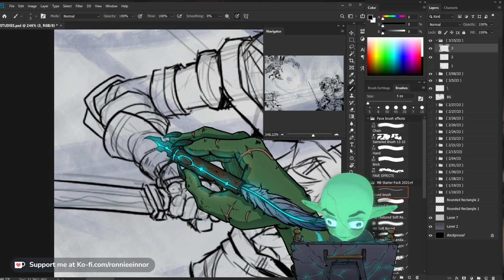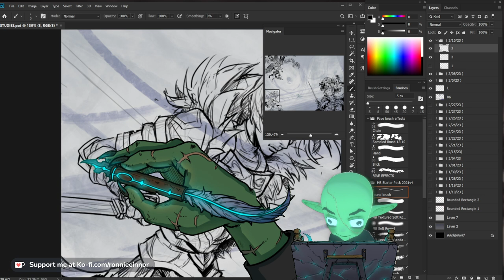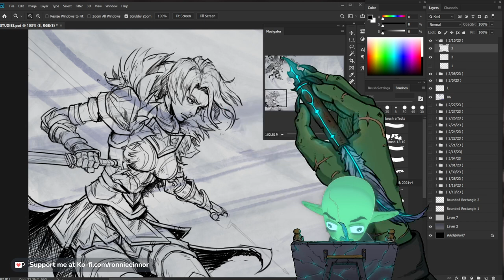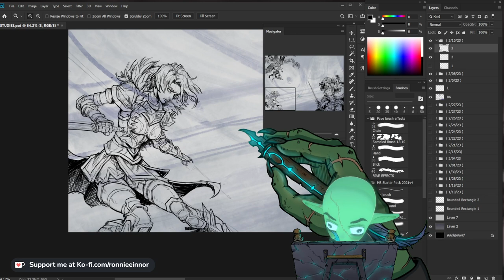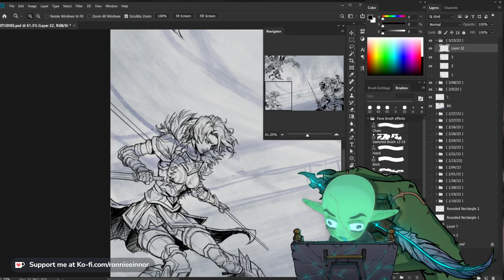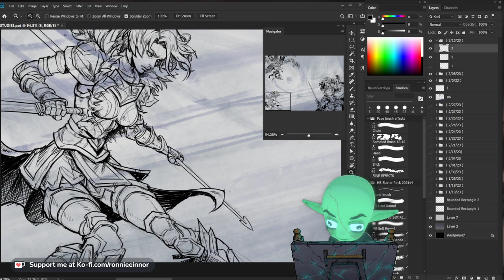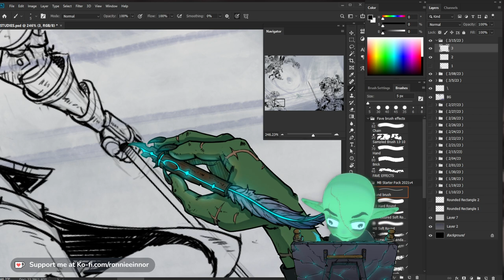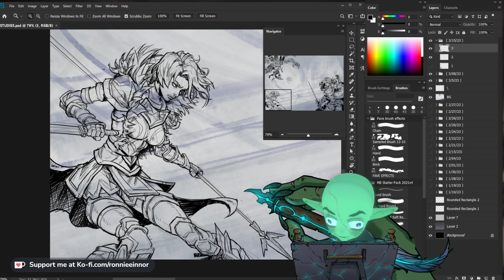Let's Draw :Day #19 [ Lineart ]